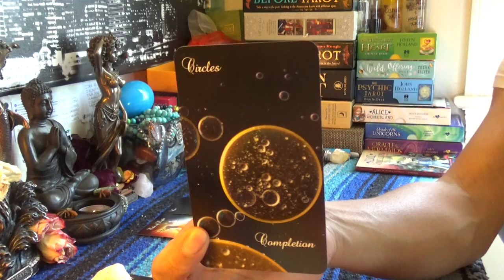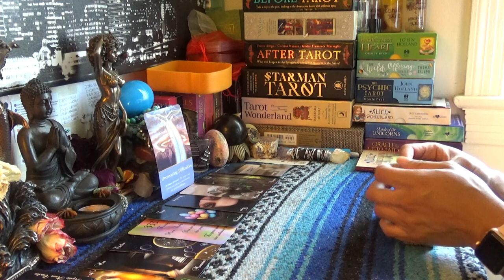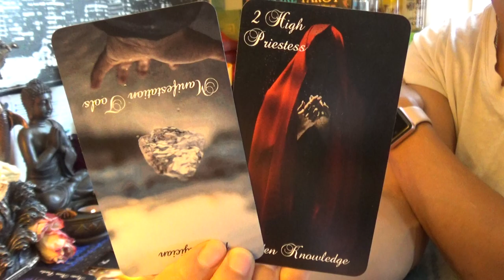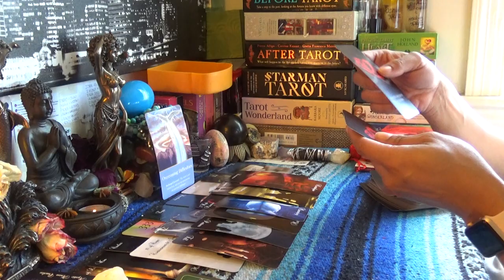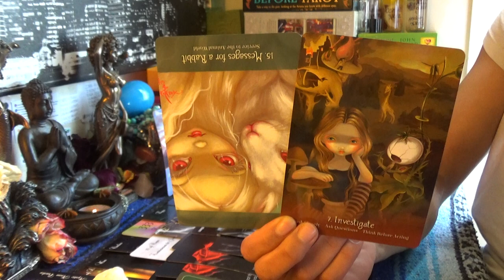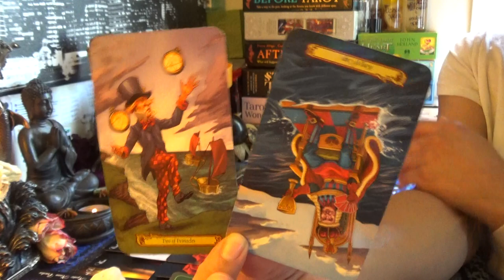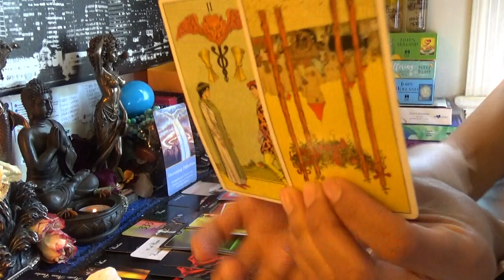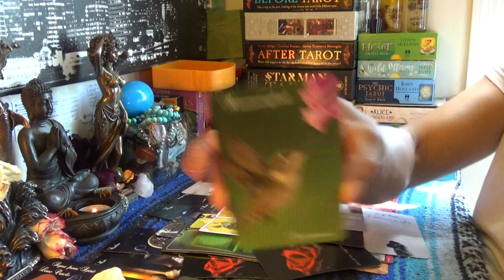💏TWIN FLAME 🤴🏽DIVINE MASCULINE DAILY BREAD🍞APRIL 27-28💏THIS MADE ME CRY HE LOVES YOU SO MUCH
💏TWIN FLAME 🤴🏽DIVINE MASCULINE DAILY BREAD🍞APRIL 27-28💏THIS MADE ME CRY HE LOVES YOU SO MUCH...👉🏾👉🏾👉🏾watch the full video on YouTube 💁🏽‍♀️Make sure you like and subscribe to my YouTube so you don’t miss a thing